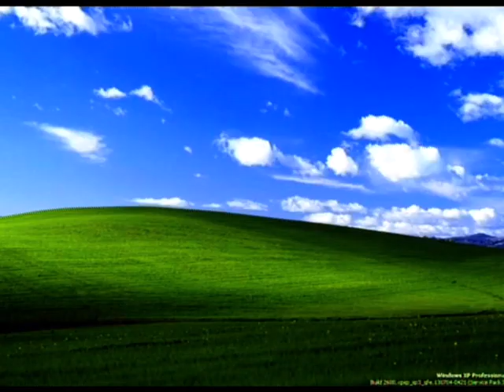يا سلام على الإحساس والروقان شاهد بنفسك you must watch